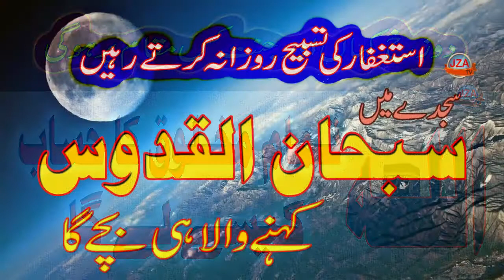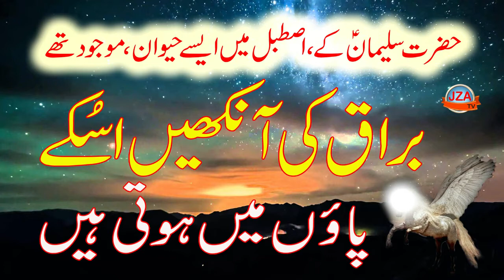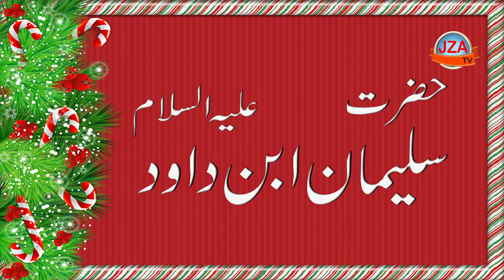Facts of Burraq | براق کی آنکھیں اس کے پیروں میں ہوتی ہیں | JZA TV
براق کی حقیقت کیا ہے
براق کی آنکھیں اس کے سموں میں ہوتی ہیں
کیا زمین پر ایسے حیوان موجود رہے

kaushal ali khan (flute) background music